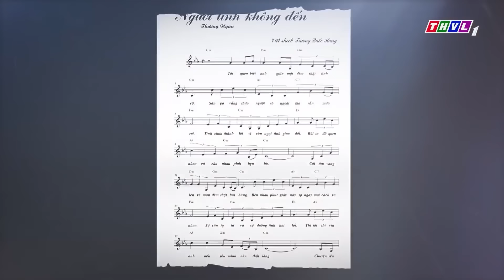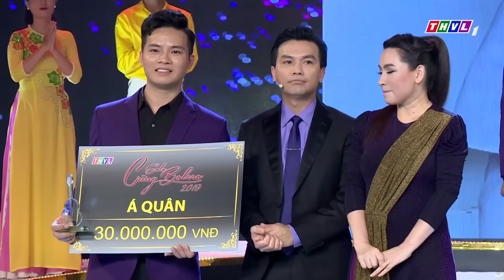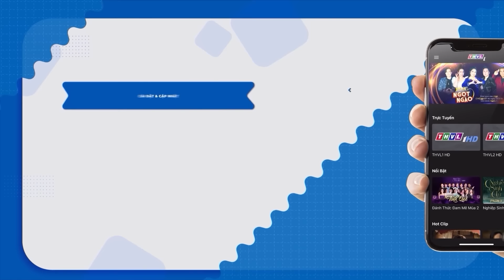NGỠ NGÀNG chàng trai có GIỌNG HÁT "CHẢ GIỐNG AI" chinh phục ngôi vị QUÁN QUÂN BOLERO | THVL